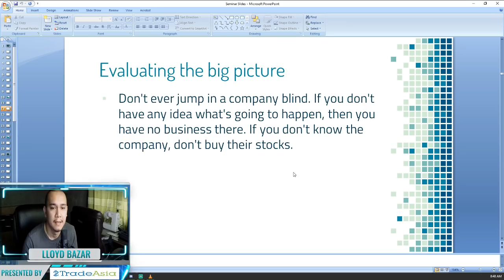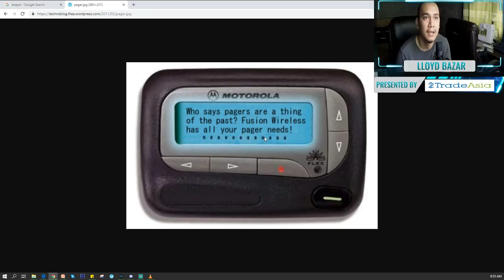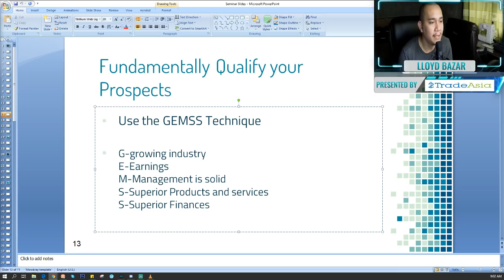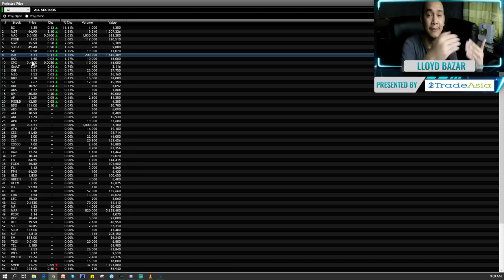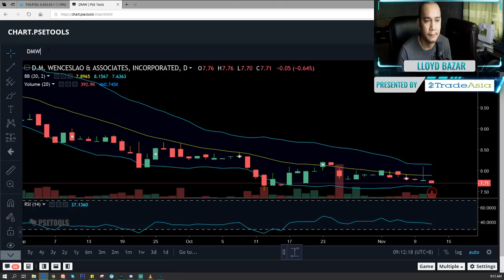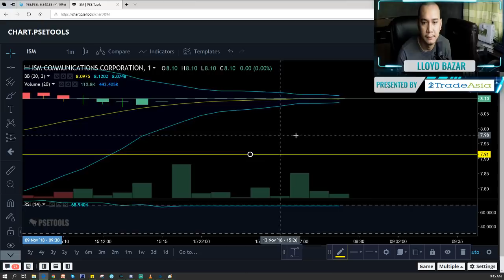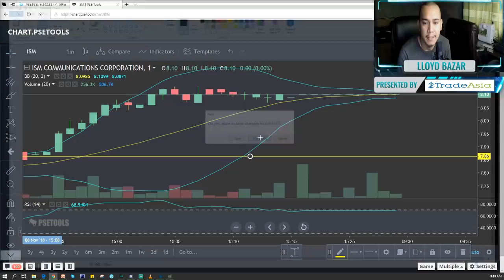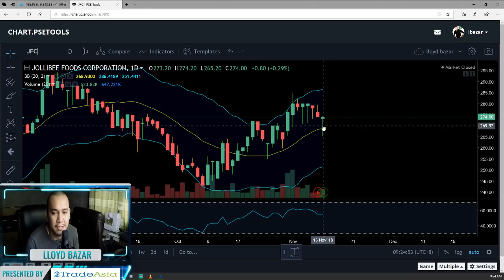How to check the FUNDAMENTALS of a Company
To go directly to the the discussion click this: 32:21